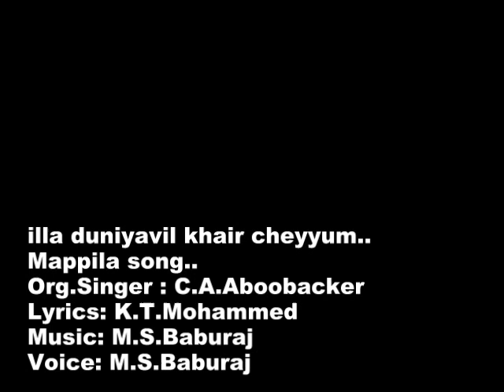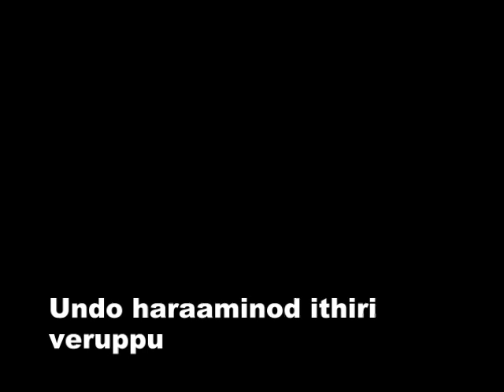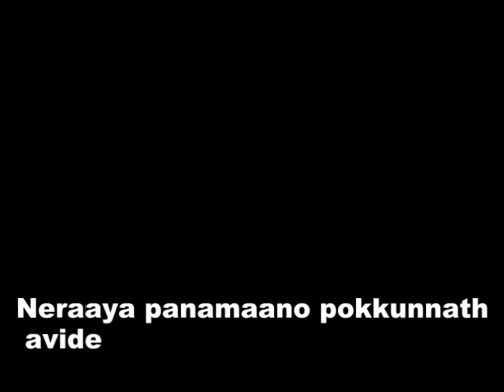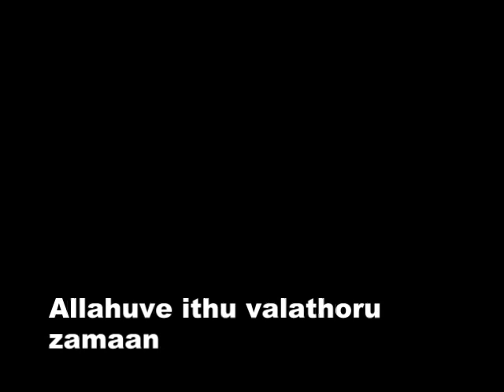illa duniyavil khair -m.s.baburaj-mappila song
very idle song..a beautiful melancholy from babuka..